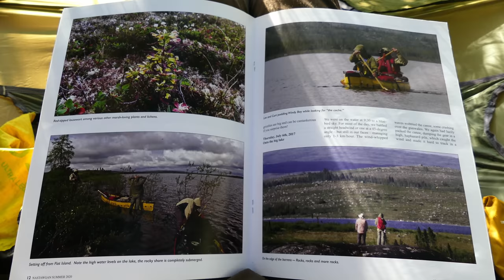Camping & Trout Fishing on a Scenic Island Chain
Camping & Fishing on a Scenic Island Chain

Day 1: 0:00
Day 2: 11:14

Audio Credits:
Jesse Gallagher - Mer-Ka-Ba